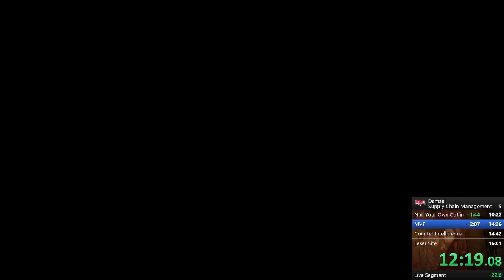Damsel Market Research speedrun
Damsel's first chapter Market Research in 15:43.42